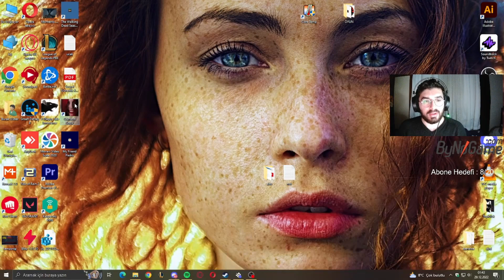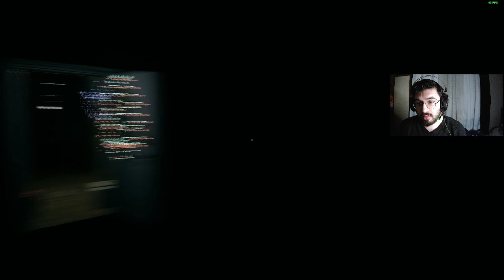KORKTUM AMA BİR SOR NİYE KORKTUM! | Crimson Snow Türkçe 1.BÖLÜM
Merhaba arkadaşlar, Crimson Snow ile Youtube'a geri dönüş yaptık.Korku oyunları ve hikayeli oyunlar gelmeye devam edecek.Takipte kalın.Yorumlarınızı bekliyorum.